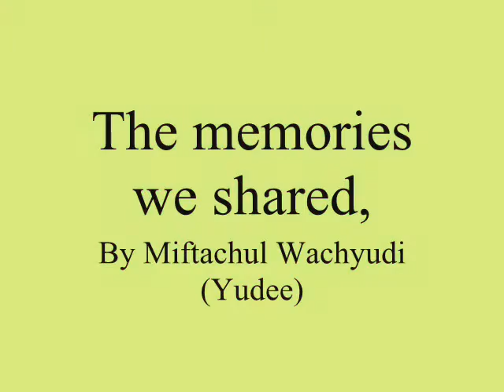The memories we shared,